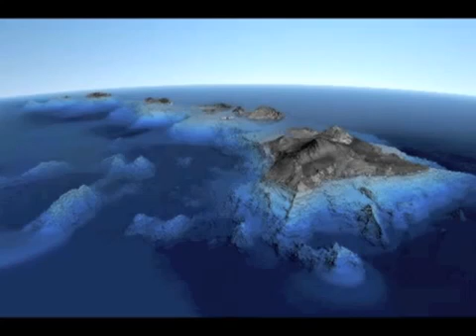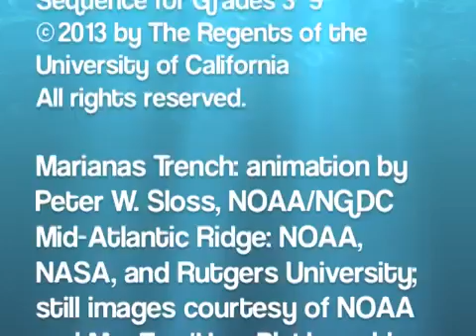Missions to the Ocean Floor for OSS 3-5, Clip #6 for Session 1.5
This four-part narrated video is meant to give visual impact to session activities for missions to the deepest place, longest mountain range, hottest place in the ocean, and tallest mountain on Earth.